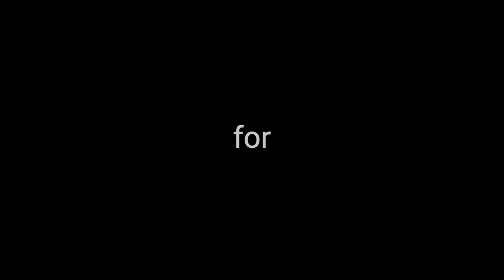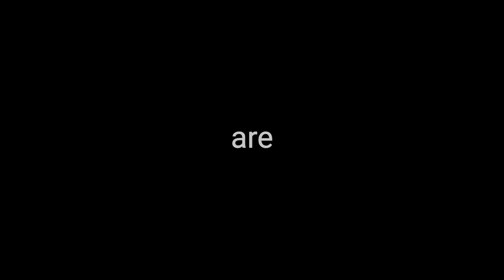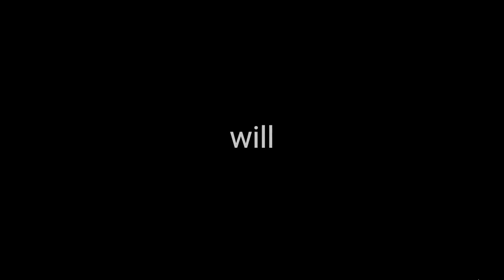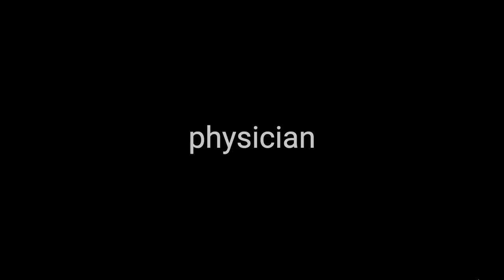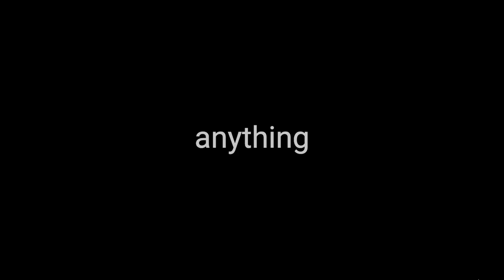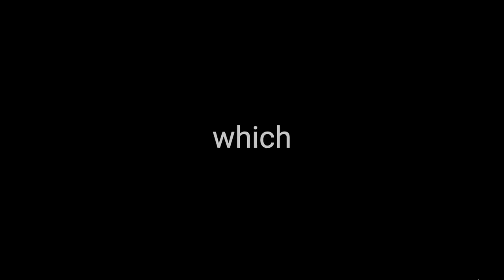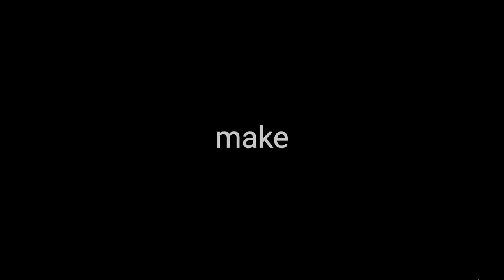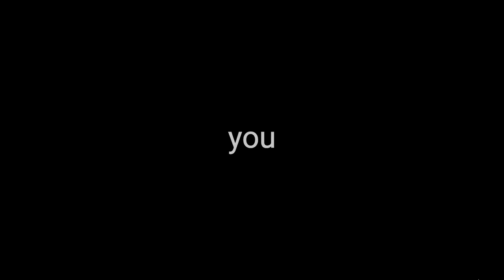Part 15/26 • The Discourses of Epictetus • Audiobook with Subtitles